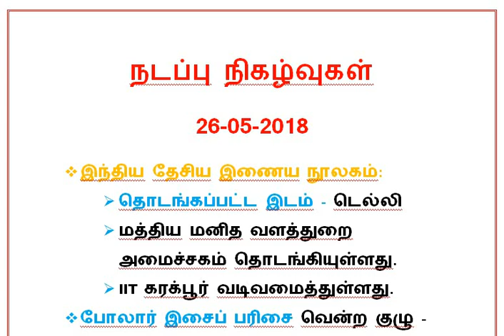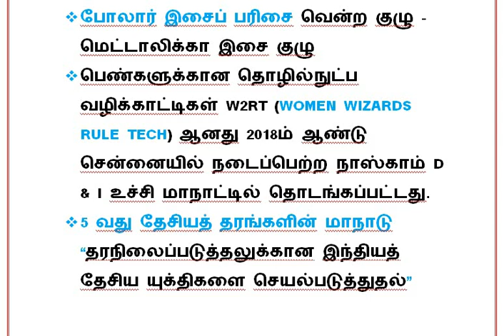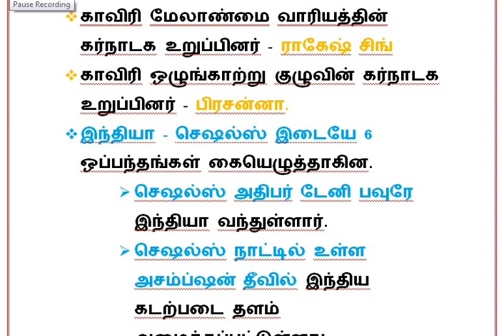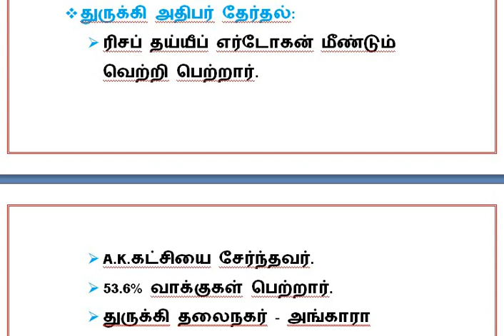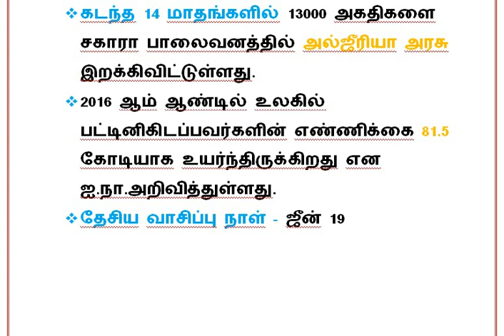DAILY CURRENT AFFAIRS 26-06-2018